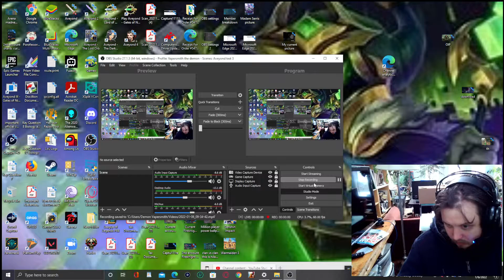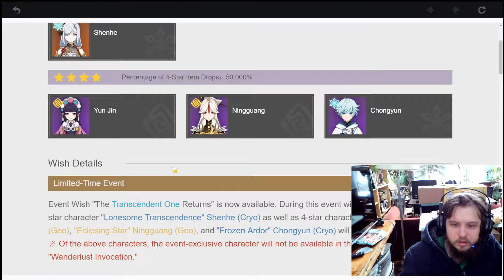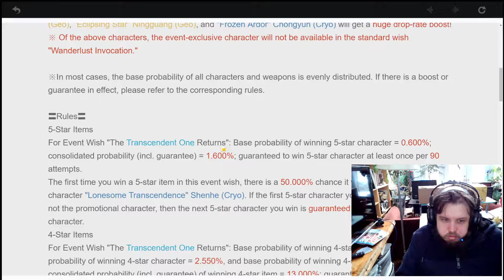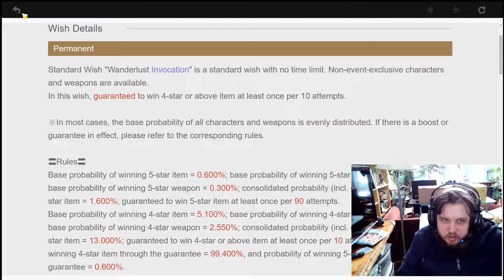Genshin impact Ep 8 confusing Crafting & Character collection system..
What the heck are these systems Oh cool I can climb a mountain wait WHAT is on this mountain!